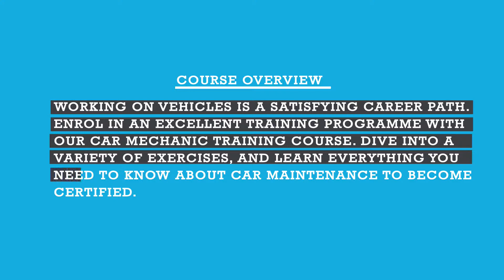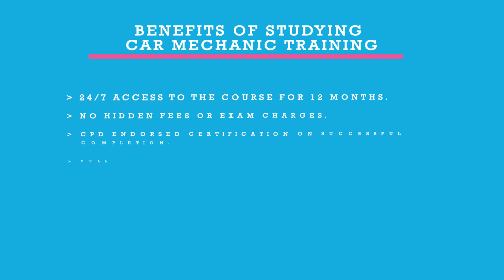Car Mechanic Training - CPD Accredited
Working on vehicles is a satisfying career path. Enrol in an excellent training programme with our Car Mechanic Training course. Dive into a variety of exercises, and learn everything you need to know about car maintenance to become certified.

Benefits of studying Car Mechanic Training

*24/7 access to the course for 12 months
*No hidden fees or exam charges
*CPD endorsed certification on successful completion Full Tutor *support on weekdays (Monday – Friday)
*Efficient exam system, assessment and instant results
*Improve your chance of gaining professional skills and better earning potential.

This course is designed with the following modules:

**Car Maintenance**

Chapter 1: Safety Rules & Introduction to Tools

Automotive Maintenance Safety
Tools of the Mechanic
Safety Rules and Emergency Response
Chapter 2: General Maintenance

Brake Fluid, Engine Oil, Coolant etc.
Fuses, Belts and Hoses
Vehicle Lighting and Air Filters
Chapter 3: Dashboard Indicator Lights

General Indicators
Warning Indicator Lights
Informational Indicator Lights
Chapter 4: Tires

Tire Specifications and Wheel Alignment
Checking Tire Pressure
Changing a Tire
Chapter 5: Internal Combustion Engines & Engine Oil

Combustion Engines
Engine Oil
Chapter 6: The Cooling System

Cooling System Maintenance
Coolant Changing
Flushing Cooling System
Chapter 7: The Fuel System

Carburetor Basics
Fuel Injection System
Fuel Filter and Air Filter
Chapter 8: The Electrical System

Recharging Battery
Ignition System
Spark Plug Gap
Starting a Vehicle with Failed Battery
Chapter 9: The Drive Train

Manual & Automatic Transmission
Transmission Fluids
Lubricants to Use
Front Rear and Four Wheel Drive
Chapter 10: Brakes

Brake Types
Checking the Brake System
Hardware Inspection
Chapter 11: The Auto Repair Industry

Hierarchy
Auto Dealerships
**Car Repair Manuals**

Chapter 12: Acura

Acura 3.5RL 1996 to 2004
Acura 32TL 25TL 1995 to 1998
Acura CSX 2006 to 2009
Acura Integra 1990 to 1993
Acura Integra 1994 to1997
Acura Integra 1998 to 2001
Acura Legend 1988 to 1990
Acura Legend 1991 to 1995
Acura RSX 2002 to 2006
Chapter 13: Dodge

Dodge Dakota 2000, 2001, 2003, 2005
Dodge Durango 19988 to 2000
Dodge Magnum LX 20058 to 2006
Dodge Neon 1997, 1999, 2000, 2004
Dodge Ram 2001, 2003, 2006
Chapter 14: Honda

Honda Accord 19868 to 1991
Honda Accord 1992 to 1997
Honda Civic 1984 to 1990
Honda Civic 1991 to 1995
Honda Civic 1996 to 2000
Honda Civic 2001 to 2005
Honda Civic Si Hatchback 2002 to 2003
Honda Concerto 1990 to 1994
Honda CRV 1997 to 2002
Honda CRX 1984 to 1991
Honda Jazz Fit 2002 to 2005
Honda Prelude 1984, 1985, 1987 to 1990
Honda Prelude 1991 to 1996
Honda Prelude 1997 to 1999
Honda Prelude 1997 to 2001
Honda S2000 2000 to 2003

To successfully complete the course you must pass an automated, multiple-choice assessment. The assessment is delivered through our online learning platform. You will receive the results of your assessment immediately upon completion.

While I receive a certificate of completion?

Upon successful completion you will qualify for the UK and internationally-recognised professional qualification and you can choose to make your achievement formal by obtaining your Certificate at an additional cost.

Get_97%_OFF on Any of Our Premium Courses.